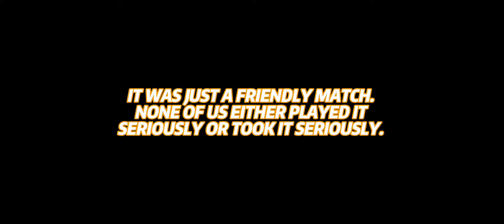||•P18C vs M416•||•2v2•||•BGMI•||•SWANTON GAMING•||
(it was just a friendly match , no hate to any player❤️)

KEEP SUPPORTING!❤️